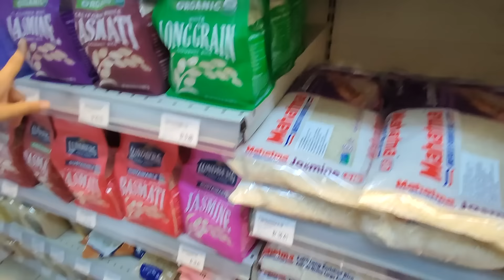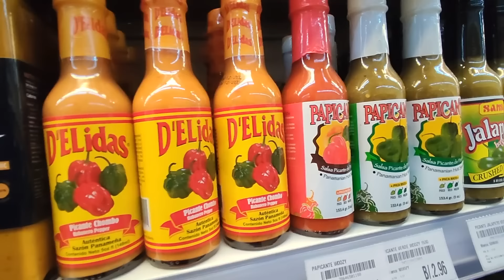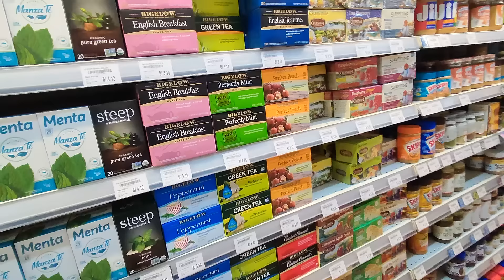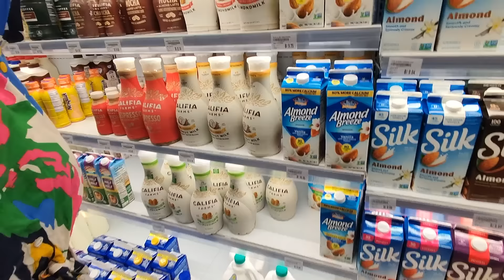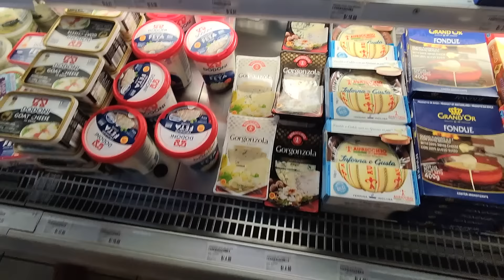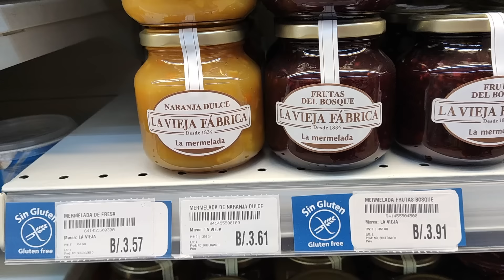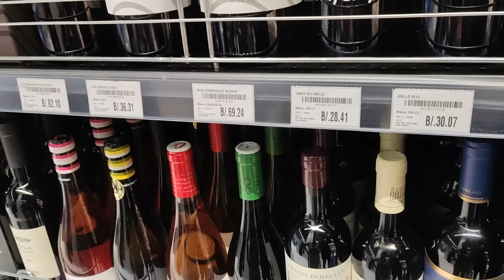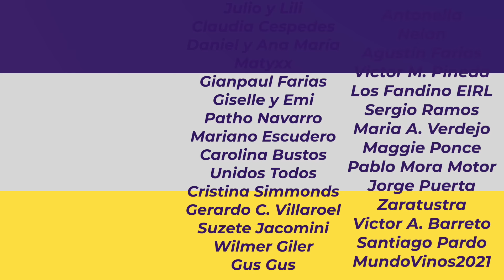🤩 Los SUPERMERCADOS en PANAMÁ son FANTÁSTICOS 🇵🇦 con precios 🤑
🇪🇦 Somos Abraham y Marina 2 ESPAÑOLES que REACCIONAN POR PRIMERA VEZ A SUPERMERCADO En 🇵🇦 PANAMÁ. Y nos dejó perplejos, tanto la variedad como la similitud con un super de USA... Y es que ciudad de Panamá y sus supermercados para dos tragones como nosotros es un baño de frescura, la variedad y la calidad de lo que vimos nos tiene IN LOVE con  Panamá. Para ser feliz uno necesita tener cerca un Supermercado de calidad y este NOS GANÓ EL CORAZÓN ❤️❤️❤️❤️

Si va a viajar algún destino no olvides usar Holafly, te va encantar, pinche en el

❤️❤️❤️❤️ Colombia es mágica ❤️❤️❤️❤️❤️

Así que no lo dudes y vente la AMADA COLOMBIA vas a flipar palabra de NOMAD.❤️

🚑 10% DESCUENTO EN NUESTRO SEGURO DE VIAJE🚑 usando el CÓDIGO: NOMAD10